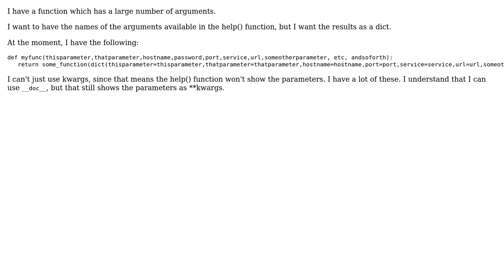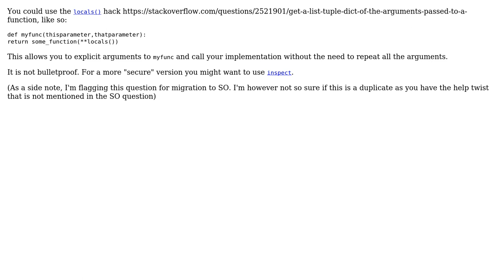Software Engineering: How to document \*\*kwargs in python?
With thanks & praise to God, and with thanks to the many people who have made this project possible! You are responsible for your own actions.